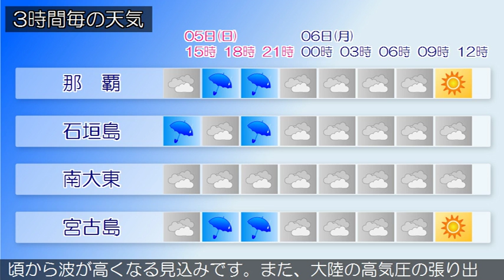2017/02/05 沖縄地方の天気予報 昼